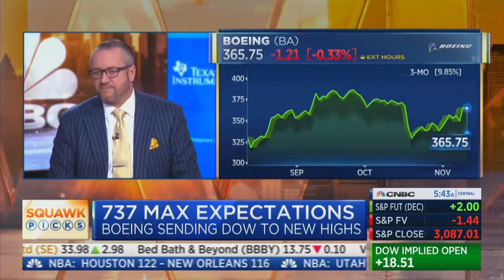David L. Bahnsen on CNBC Squawk Box discussing broader Boeing stock positioning